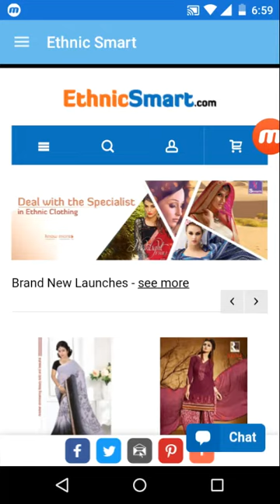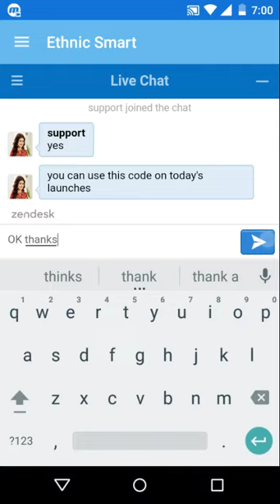How to find the daily offer from EthnicSmart website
Just check with us on live-chat & we will send you the offer for that particular day.

Easy to use system that can save you lots of time & money